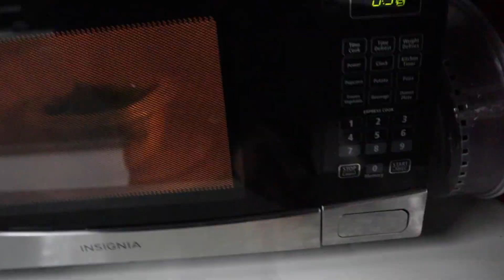30 WEEKS OUT - MENS PHYSIQUE NATURAL IFBB PRO QUALIFIER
30 weeks out from the natural Toronto mens physique IFBB pro qualifier. I'm showing the full journey from off season, to prep, to show day. This is as raw as it gets to showing you the full journey to one day becoming an IFBB pro! In this video I show you my full leg day with reps and sets, pose down, and random vlog things!